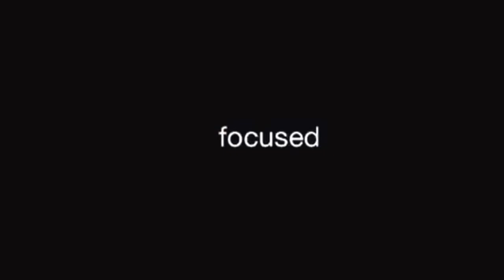Bob Breen Academy jkd padwork With Flow